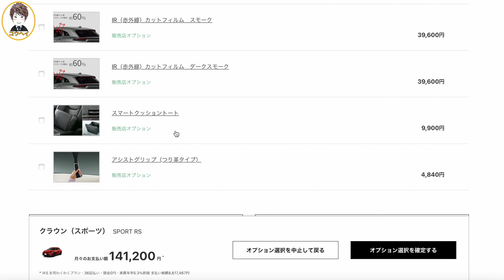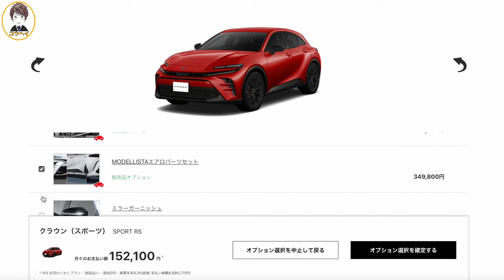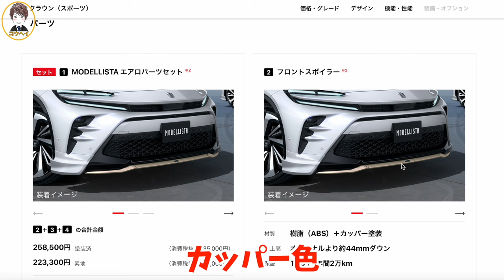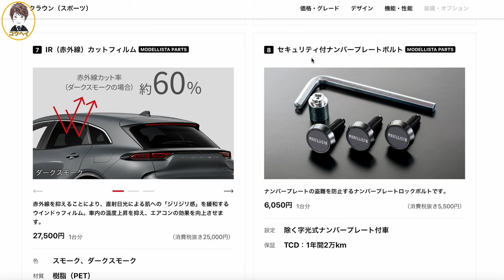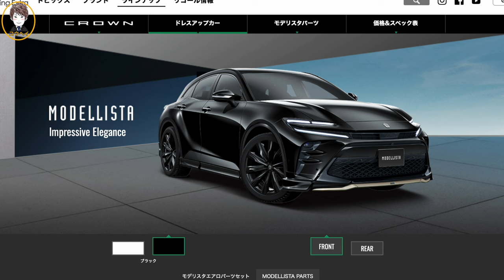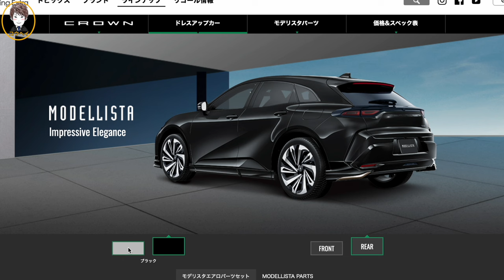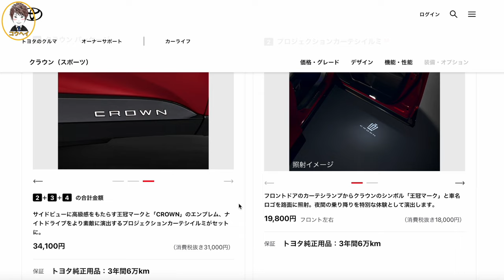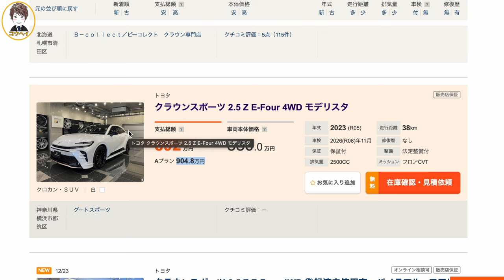【完全にやらかした…】新型クラウンスポーツPHEVのモデリスタエアロの件について！RSグレードにもエアロ装着できます！カッパー色のモデリスタはお洒落だけど気になる点もある。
過去動画はこちらです↓
▼【ガソリン車なのに…】新型ヴェルファイアの中古車価格が高すぎる！モデリスタエアロ装着車も！タマ数は新型アルファードよりも多い！価格は1010万円〜。

▼【マジかよ…】新型クラウンスポーツRS PHEVモデルにはモデリスタエアロは装着できないの？パドルシフトは採用されたけどアノ装備が廃止…！1グレードで価格は765万円〜！カタログ公開。

▼【アノ装備が採用!】トヨタ新型クラウンスポーツRS PHEVモデルが登場！価格は高いけど豪華装備がヤバい！赤色の内装色と赤いステッチがお洒落すぎる。

▼【トヨタさんこれはヤリすぎ】新型アルファードが想像以上にカッコ良い！これミニバンの王様だよね？シフトノブは好みが分かれるかも…！内外装レビュー！中古車価格はまだ高い。

▼【セダンが大本命】220系クラウンと比較して新型クラウンセダンのサイズ・燃費がどう変わったのか徹底解説します！内外装レビュー。

▼【22クラウンはダサい?】220系クラウンRSアドバンスの内外装がマジで凄すぎ！新型クラウンセダンより良いかも！夜の内装レビュー。

▼クラウン専門店でしか購入できないクラウンクロスオーバーの特別仕様車登場！RSアドバンスドザリミテッドマットメタル！新型クラウンセダンよりも高い。

▼【印象が激変!】新型クラウンセダンのモデリスタより売れるかも！クラウンスポーツのモデリスタエアロはかっこ良い！モデリスタ初のカッパー色がお洒落です！価格は25万8500円。

▼【本当に22クラウンは不人気なのか?】220系クラウンRSアドバンス スタートアップサウンド変更のやり方！内装レビュー！15代目クラウンもカッコ良いぞ。

▼【日本人には不人気だった14クラウン前期】14マジェスタと同時に登場した9代目14クラウン！モデルチェンジからわずか1年10ヶ月でビッグマイナーチェンジを行ったクラウン4ドアハードトップ。

▼新型クラウンセダンの影響か！210系クラウンロイヤルサルーンハイブリッドがこの価格で!?210アスリートはまだ高いけどロイヤルHVは安くなっています！価格は120万円〜。

▼【新型クラウンセダンの影響か】220系クラウンRSアドバンスがこの価格で!?210系クラウンアスリートよりも安い!価格は260万円〜!グレードまとめ。

▼新型カムリ登場！フルモデルチェンジしたカムリが豪華すぎる！今わかる情報を全てお伝えします！2025 Toyota Camry。